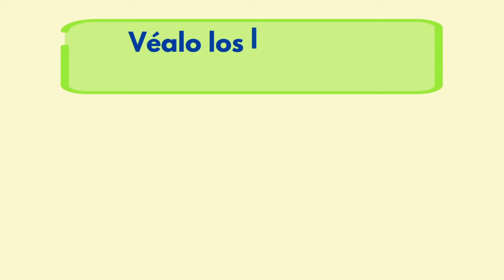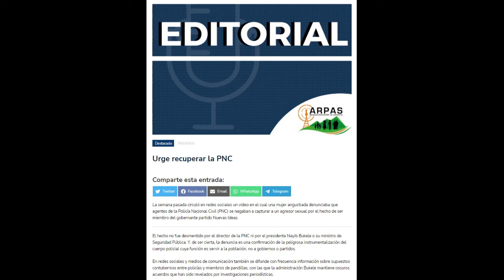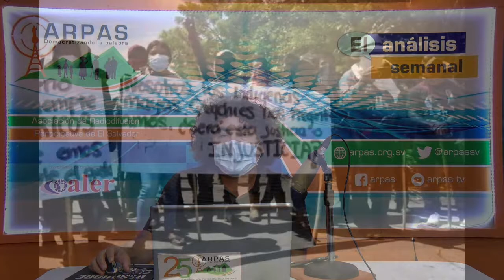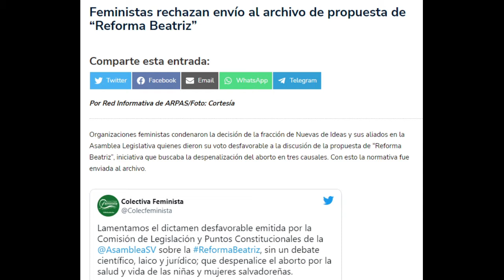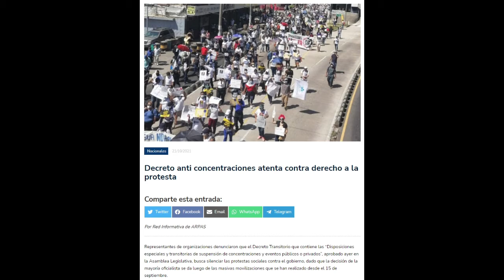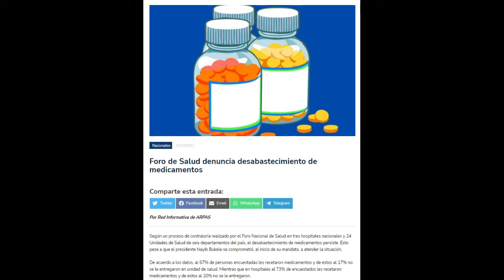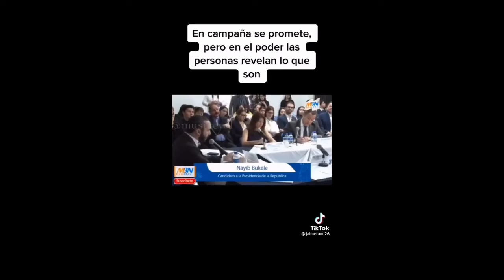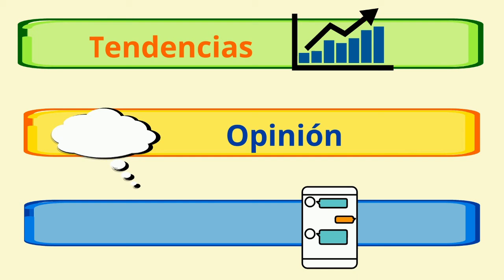📺 ArpasTV ElAnálisis| Ley de recursos hídricos, reforma Beatriz, vicepresidente Ulloa en Europa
¡Bienvenidas y bienvenidos a la emisión de hoy!

En nuestro programa de opinión exclusivo para redes sociales hablamos sobre la aprobación de la ley de recursos hídricos en la comisión Ad Hoc en la Asamblea Legislativa, el envío al archivo de la propuesta de "Reforma Beatriz", las declaraciones del vicepresidente Félix Ulloa en Europa, entre otros.

Te invitamos a seguir la emisión de hoy.